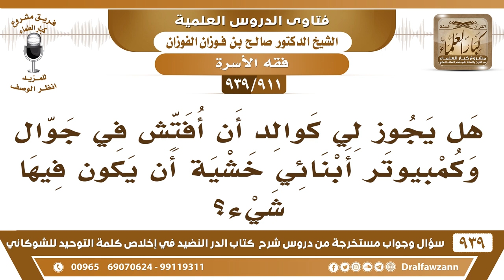[911 -939] هل يجوز لي كوالد أن أفتش في جوال وكمبيوتر أبنائي خشية أن يكون فيها شيء؟ - صالح الفوزان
-[911 -939] السؤال: هل يجوز لي كوالد أن أفتش في جوال وكمبيوتر أبنائي خشية أن يكون فيها شيء؟
الجواب: نعم هذا واجب عليك أنك تتفقدها وتنظر إليها وكما ذكرت لكم لا يشترى جوالات فيها أكثر من استخدام المكالمة،  يأتي فيها عروض وبلاوي وأشياء محرمة لا تشتر هذا الجهاز لهم. السائل: حفظك الله يقولك إن بعض الناس إن هذا الفعل من الأب يعد من التجسس المنهي عنه فهل لقوله وجه؟ الشيخ: هذا الكلام هو الكلام الباطل الوالد مأمور بأن يربي أولاده وأن يشرف عليهم وأن يتعهدهم هذا واجب عليه وليس هذا من التجسس،  هذا من القيام بالواجب الذي أوجبه الله عليه لكن الآن حصل وأنهم يقولون لا تقل لأولادك ولا لزوجاتك شيء هذا من العنف الأسري اتركهم يعملون ما يشاؤون بحريتهم ما تتدخل فيهم هذا من العنف الأسري ولا حول ولا قوة إلا بالله يريدون أن ما أحد يقوم بالواجب وكل يعمل ما يشاء.
للاشتراك في قناة الشيخ صالح الفوزان

للاستفسار والإقتراحات والدعم
رئيس الفريق
لمشروع كبار العلماء